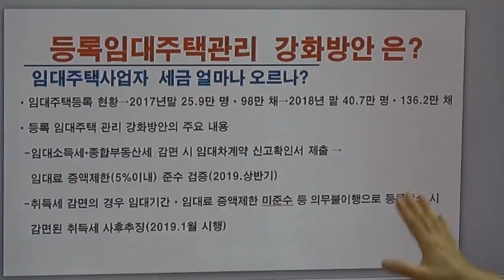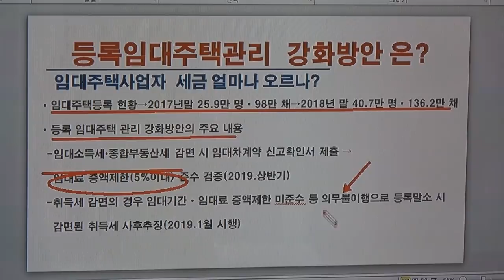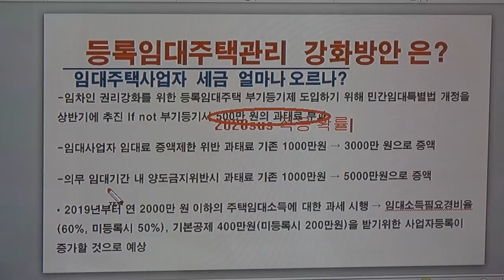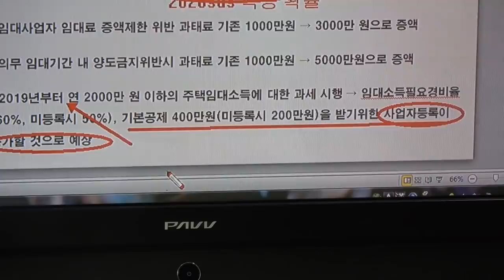다주택자 비빌언덕 정말! 사라지나? / 등록임대주택관리 강화방안!! 세금 얼마나 오르나?